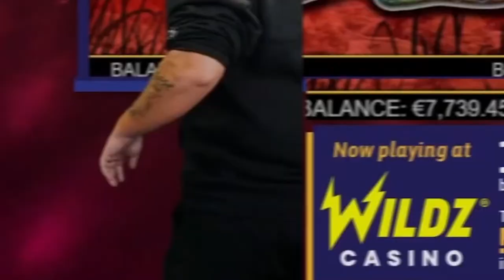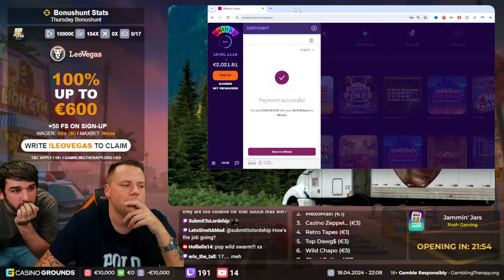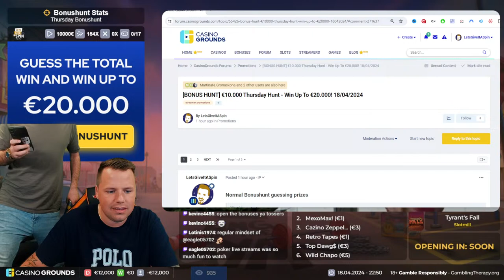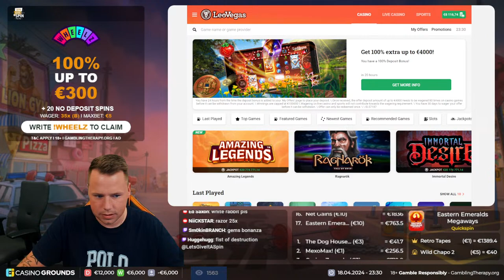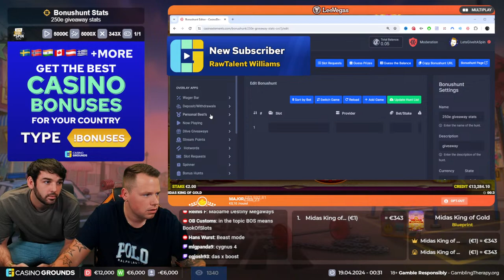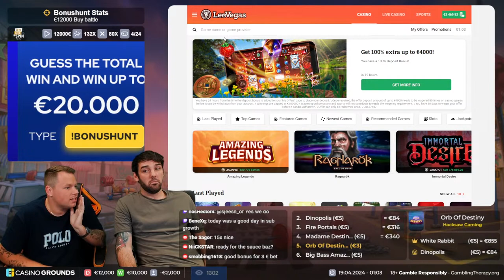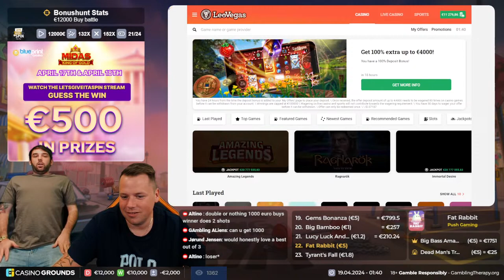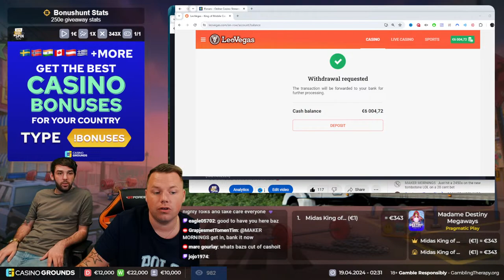🛑INSANE 24 BONUSHUNT OPENING - BATTLE!!! LOSER = 2 MILLION SCOVILLE SPICY SAUCEEE🛑